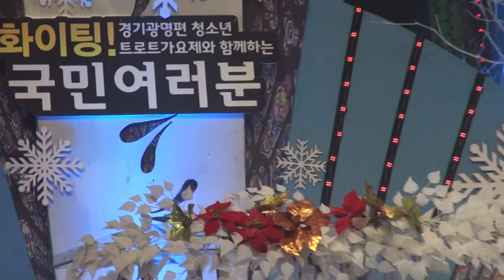전진아-태안반도+사랑을 위해_파이팅! 국민여러분-광명시민회관_영상감독 이상웅-2013.12.29.00577